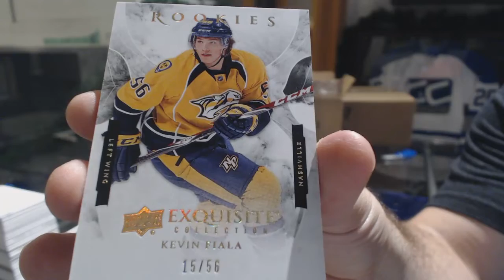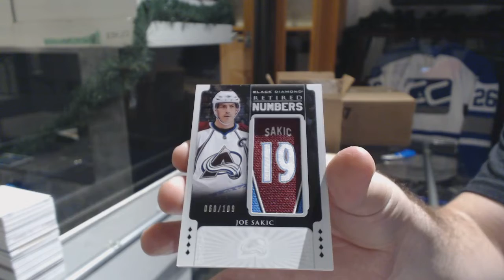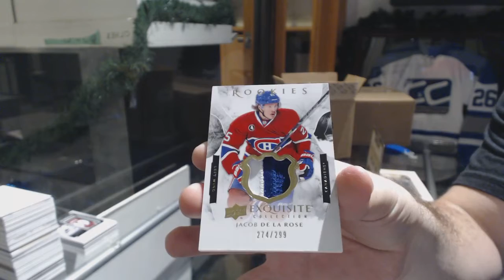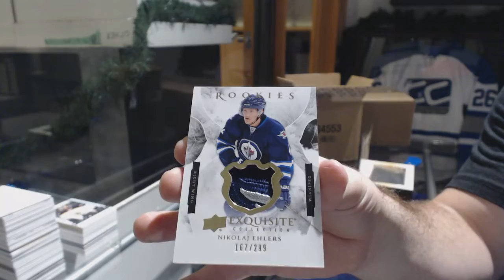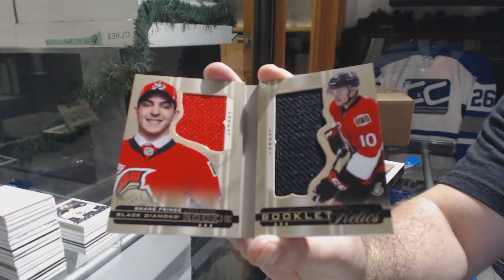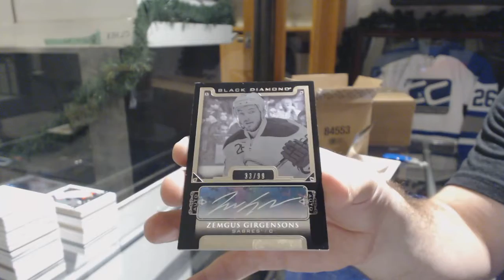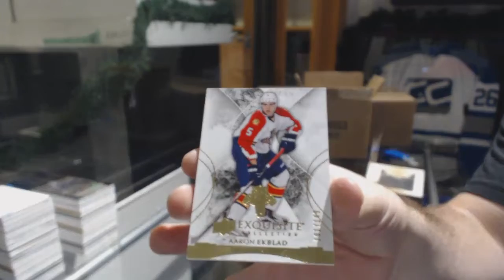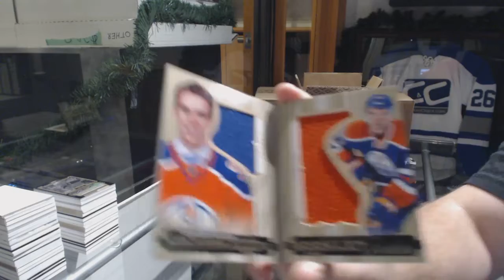15-16 Upper Deck Black Diamond Hockey 5 Box Case Break - C&C GB #9168